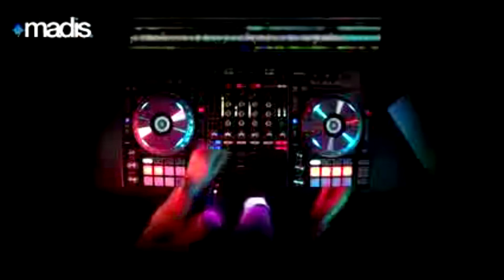" ESTRENO 2014 " ( SONIDERO DE BARRIO ) LOS D-A-K LIMPIA... Dedicada para todos los DJ'S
CUMBIAS SONIDERAS